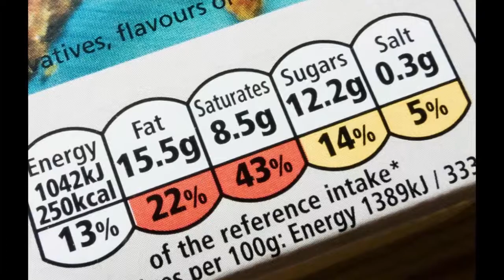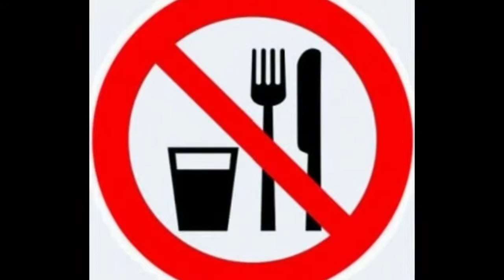5 Things You Need to Know About Losing Weight After 40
In this video we inform you about 5 Things You Need to Know About Losing Weight After 40
Hopefully Useful For You . Have a good time watching.